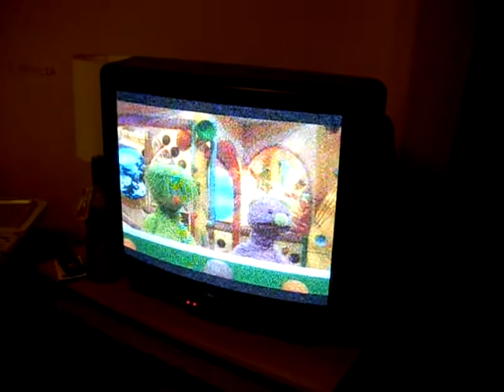PISSING ON THE WALLS OF BABYLON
The clue is in the title.
Ebay username - dubhead69